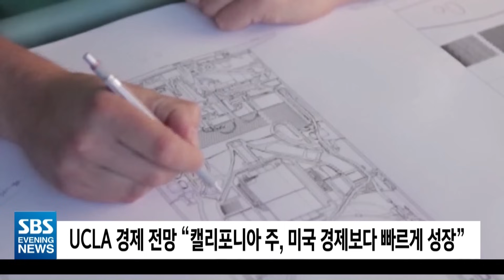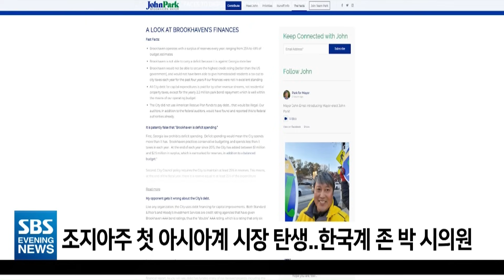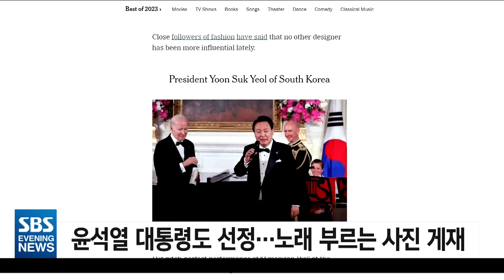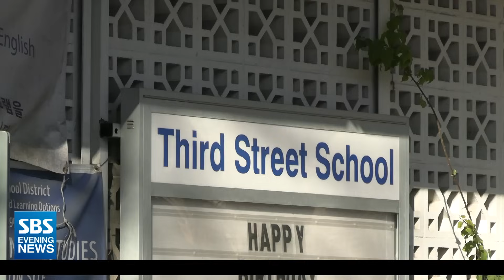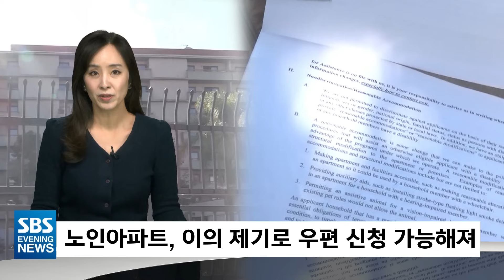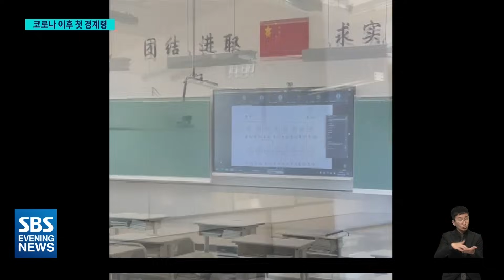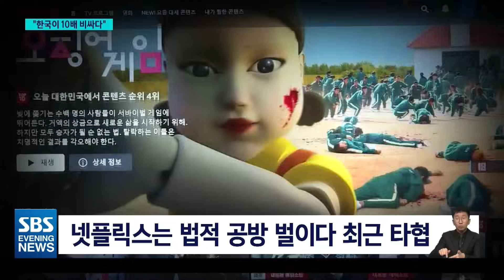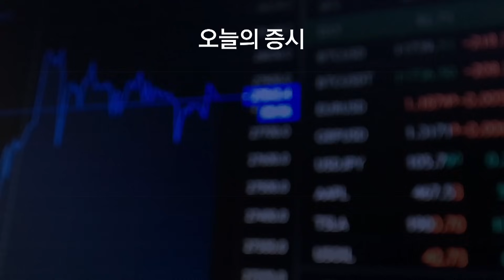"라스베가스 총격 악몽"..대낮 총격에 한인들 '충격'-SBS 미국 뉴스 (2023년 12월 6일)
0:00 Intro
1:35 매카시 전 하원의장 "올해 말 의회 은퇴..공화당 정치 관여"
2:57 라스베이거스 대학 캠퍼스서 무차별 총격.."3명 사망, 1명 중태"
5:06 미 텍사스 연쇄총격..6명 사망·3명 부상
6:51 UCLA 경제 전망 "캘리포니아주, 미국 경제보다 빠르게 성장"
8:01 조지아주 첫 아시아계 시장 탄생..한국계 존 박 시의원
9:01 타임 '올해의 인물'에 팝스타 테일러 스위프트
10:53 LA시 공무원 5만여 명 중 10만 달러 이상 고액 연봉 46%
12:08 LA 3가초교 한국 방문한 초등학생들.."한국은 어메이징!"
15:05 노인아파트, 이의 제기로 우편 신청 가능해져
15:45 칸유니스 중심 진입.."하마스 지도자 집 포위"
17:48 우크라 예산 표결..바이든 "전 세계가 지켜봐"
19:32 러시아 공습에 중상..꺾이지 않은 소년의 꿈
21:38 코로나 이후 첫 경계령.."아프면 등교 말라"
23:40 "한국 10배 비싸 철수"..트위치 벼랑 끝 전술?
25:36 주요 한인사회 소식

▶️증시
▶️날씨
▶️클로징

📱카카오톡채널: LA LA SBS